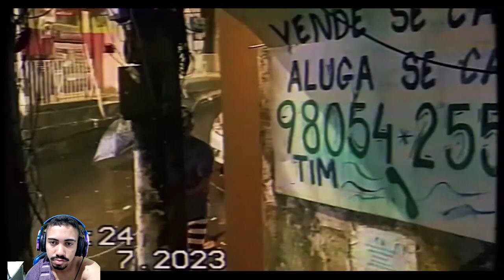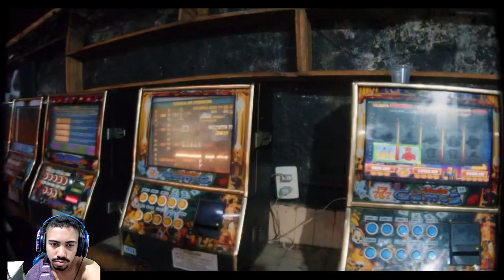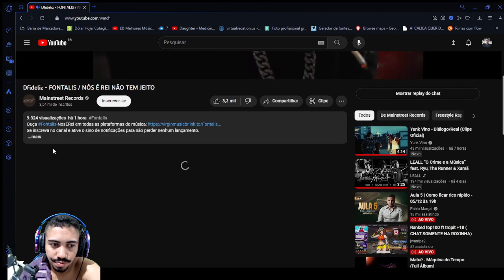REACT - Dfideliz - FONTALIS / NÓS É REI NÃO TEM JEITO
tristão mas tamo ae fml tmj